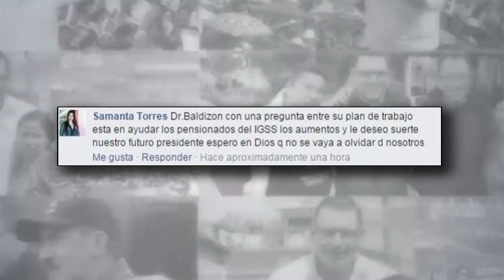Contestación a Samanta Torres; en relación a los Jubilados del IGSS.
Samanta Torres; pregunta cómo ayudaremos a los Jubilados del IGSS. Les comparto mi respuesta, para que confiemos en que la ayuda al pueblo existirá y les invito a enviar sus inquietudes mediante el hashtag PreguntaleABaldizon, será un placer comunicarme con ustedes.